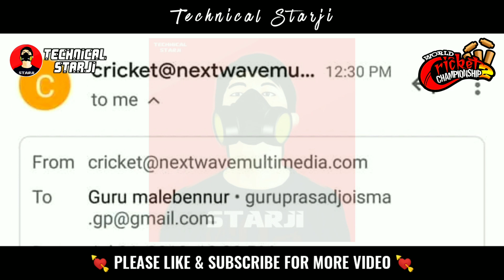WCC-2 Mega Update Official Trailer & New Email | New Features, New Commentary & Hd Graphics?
Wcc 2 new Mega update official trailer coming soonand brand new features new graphics new animation and many other new features coming this upcoming update with email proof ☑️